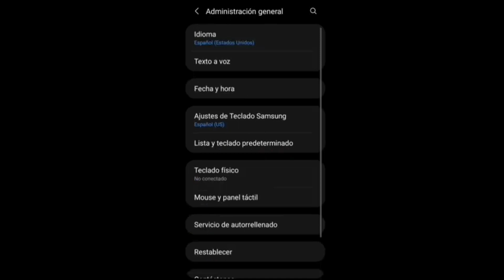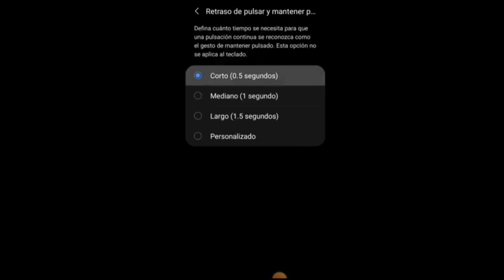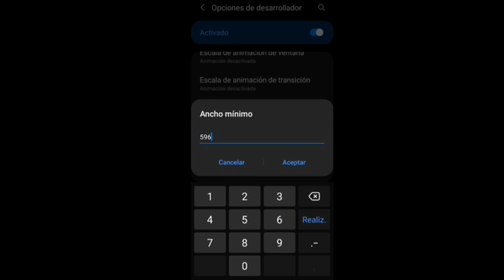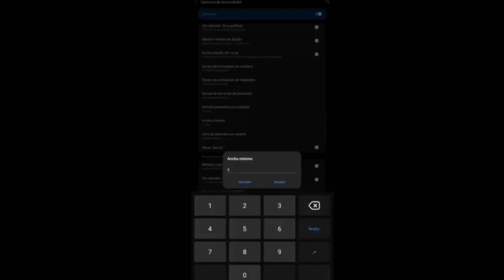Configuración perfecta para SAMSUNG A03 😈😎 TODO ROJO ➡️ highlights 😈🔥 Suscribanse